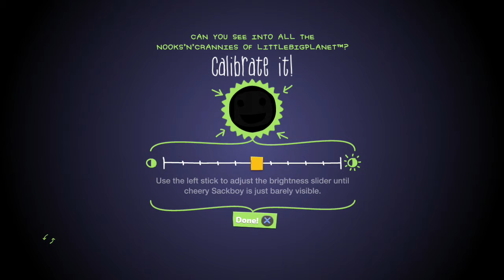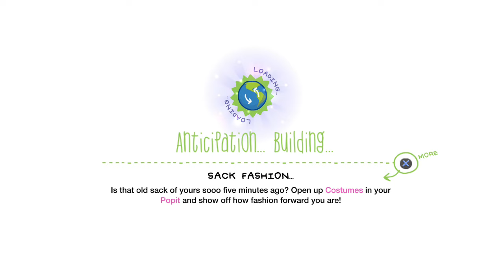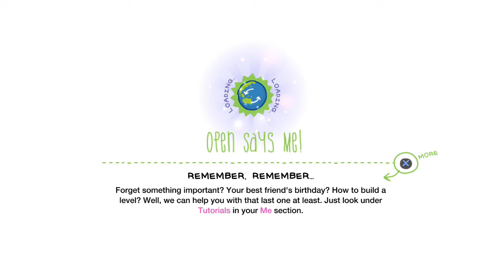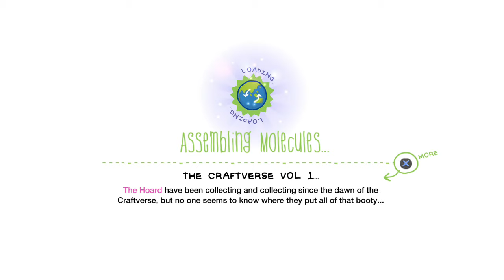LittleBigPlanet Karting Full Playthrough | PS3